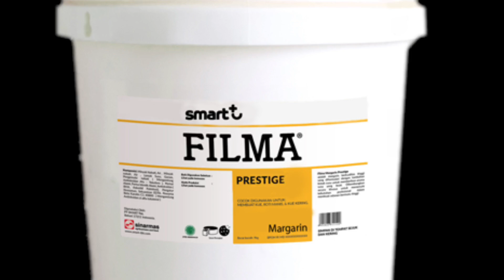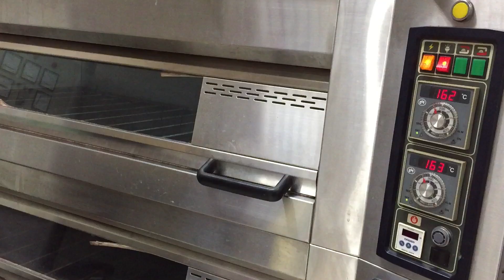Resep Kue Kacang - resep praktis dengan margarin agar lebih gurih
Kue Kacang
(Versi margarin)

Bahan :
75 gr Selai Kacang
125 gr Filma Prestige Margarin
300 gr Terigu Protein Sedang
150 gr Gula Pasir
100 gr Kacang Tanah (panggang)

Olesan :
2 btr Kuning Telur
1/2 sdm Filma Minyak Goreng

Cara membuat :
1. Blender Kacang Tanah hingga setengah halus
2. Campur Terigu, gula pasir dan kacang tanah, aduk rata
3. Ditempat terpisah mixer Filma Prestige Margarin dan Selai Kacang hingga lembut. Tambahkan bahan kering, aduk hingga rata
4. Gumpalkan dengan tangan
5. Siapkan plastik lembaran, dan letakkan adonan di tengahnya
6. Giling adonan hingga ketebalan 7mm
7. Cetak dengan cetakan cookies dan tata di loyang
8. Olesan: campur kuning telur dan Filma Minyak goreng
9. Oles kue kacang
10. Panggang dengan suhu 160 derajat Celcius selama 25-30 menit
Note : buka oven setelah 10 menit pertama setiap 5 menit, agar lebih cepat kering. Kalau dirasa kurang kering dapat dipanggang kedua dengan suhu 100 derajat Celcius selama 30-40 menit agar kue kacang lebih kering

Selamat mencoba 😊